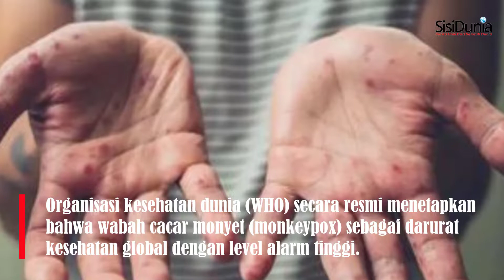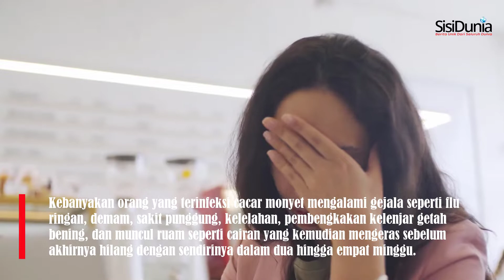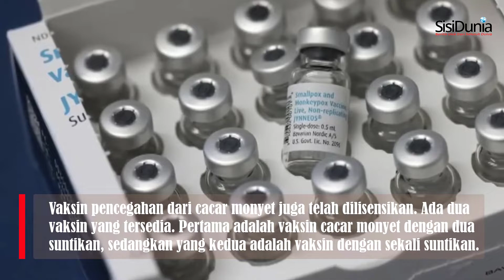Cacar Monyet (Monkeypox) : Wabah Baru Setelah COVID-19?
Organisasi Kesehatan Dunia (WHO) secara resmi menetapkan bahwa wabah cacar monyet atau monkeypox sebagai darurat kesehatan global dengan level alarm tinggi.

Lalu apa sebenarnya penyakit cacar monyet ini dan apa akibatnya sehingga WHO harus menetapkannya sebagai darurat kesehatan global?